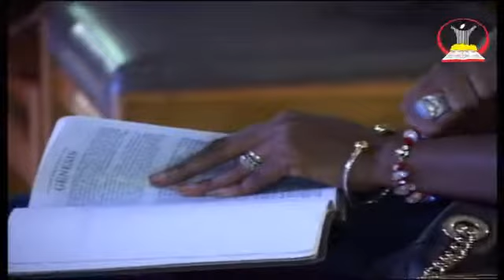RECONNECT DAY ONE WITH REV RICHARD OWUSU @ LIVING TEMPLE